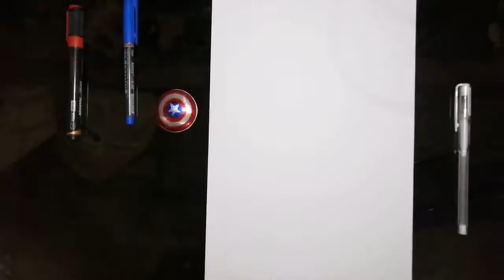AMAZING GOKU DRAWING STEP BY STEP (DRAGON BALL SUPER) goku dragonballsuper #dragonballz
Goku Super syian God Drawing Toutorial Speed drawing.     ^ _ ^
Realtime :  5 hours 35 minutes

MATERIAL USED
For Basic Outlines - -  Camlin MECHANICAL pencil 0.5 Or 0.7
For outlines - - Black Gel
For highlight - - White gel pen,
For Shading - - Pencil 2b , Charcoal pencil and use cotton for blending
MUSIC
THANKS FOR THE WATCHING I'll see you soon(^_-)w